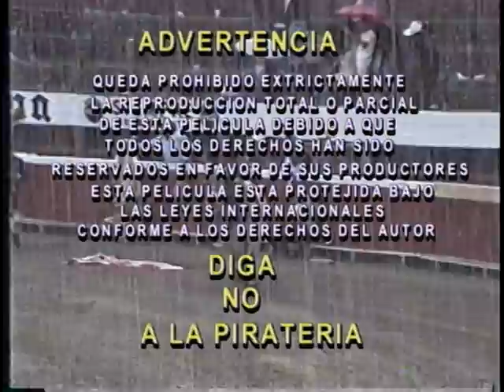Varios Artistas - El Llamado de La Muerte (Parte 1)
Varios Artistas